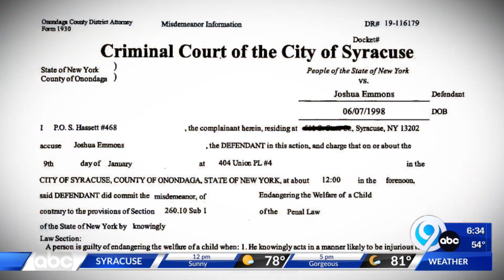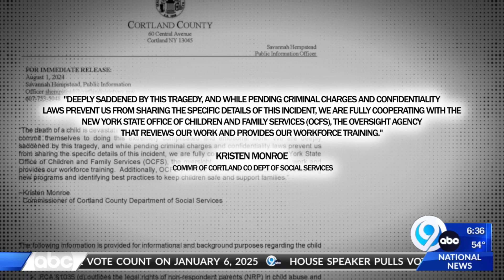Man accused of killing son convicted in previous child abuse case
NewsChannel 9 has learned more about the 26-year-old man who is accused of killing his young son.

Joshua Emmons is facing second-degree murder charges on top of manslaughter – in the death of 4-year-old, Rykelan Brown.

Emmons had a previous conviction from 2019 for beating a different 3-year-old boy.

NewsChannel 9's Rachel Polansky tracked down the boy's mother, Kimber Emm.

The mom explained that it's still hard for her to look at the photos of bruises all over her son's body. Even though the pictures are five years old, the wounds are still fresh.

"I mean it was horrible how bruised his butt was. He had fingerprint bruises all over his body from being grabbed too rough," Emm said. "It was just horrific."